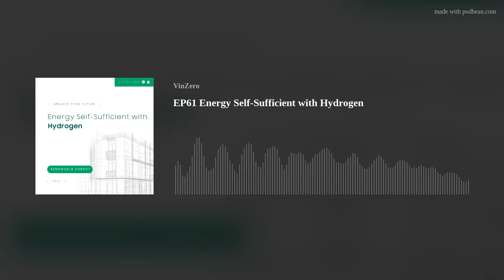EP61 Energy Self-Sufficient with Hydrogen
Two entrepreneurs, Markus Ostermeier of ostermeier H2ydrogen Solutions and his project partner, Joel Vogl of INFENER are thinking future and sharing the inspiring idea of being self-sufficient with decentralized Hydrogen solutions for the Built Environment. They both share an aspiration to become a market leader as a hydrogen producer and supplier on a local level and are expanding into new market opportunities in Europe.